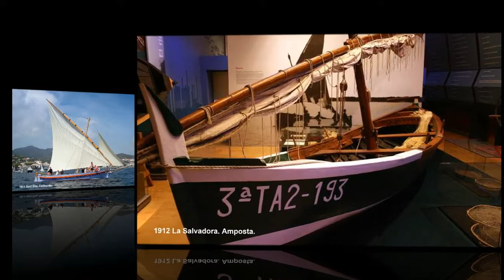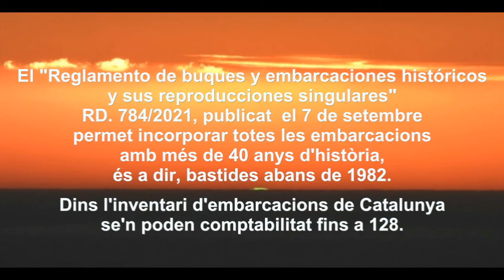2022 Embarcacions tradicionals històriques FCCPMF v2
Recull amb una important mostra de les embarcacions que poden tenir la qualificació d'històriques segons el "Reglamento de buques y embarcaciones históricos y sus réplicas singulares", RD 784/2021 de 7 de setembre.